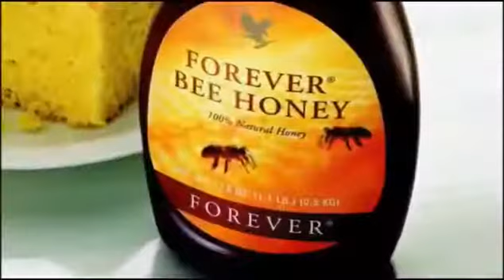BEE HONEY FOREVER MADU ASLI & ISU BY NAJAH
🍯 ISU MADU
Andaian org :

org ckp,  madu ni klu makin lama mmg makin bagus kualiti..

klu ikut madu x da tarikh luput,tapi kenapa madu forever ada expired date

Ada yg kata, kalau ada tarikh luput nya mmg ada campuran lain..

Mcmana tu ya?

Tahukah sahabat²
✔ Madu mentah dari flp tiada apa2 campuran lain

✔ perlu tahu
salah satu keperluan FSS (Packaging & Labelling ) Act , juga syarat kelulusan FDA bagi semua produk Forever

setiap manufacturing products mesti ada expired date